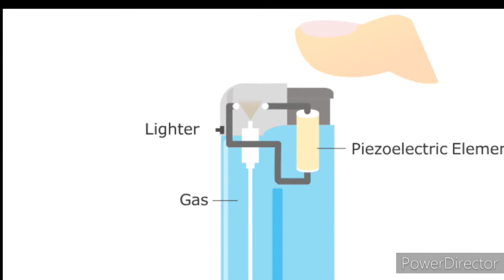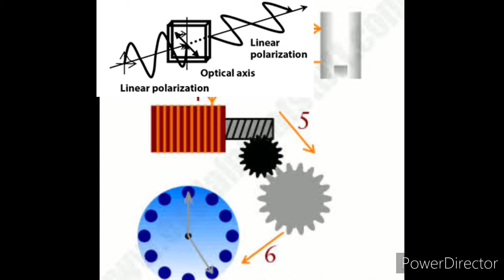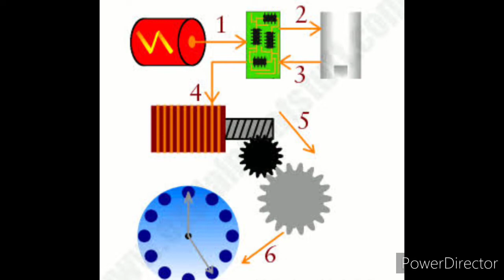How Electronic clocks work /QUARTZ/ working in TAMIL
PIEZOELECTRIC EFFECT

Piezoelectric Effect is the ability of certain materials to generate an electric charge in response to applied mechanical stress.

REVERSE PIEZOELECTRIC EFFECT

The Reverse Piezoelectric Effect is the opposite. It's when you apply an electrical charge to produce a mechanical strain.

PRINCIPLE

Inside a quartz clock or watch, the battery sends electricity to the quartz crystal through an electronic circuit. The quartz crystal oscillates (vibrates back and forth) at a precise frequency: exactly 32768 times each second. The circuit counts the number of vibrations and uses them to generate regular electric pulses, one per second. These pulses can either power an LCD display (showing the time numerically) or they can drive a small electric motor (a tiny stepping motor, in fact), turning gear wheels that spin the clock's second, minute, and hour hands.

Thanks
SAKTHI 🧲